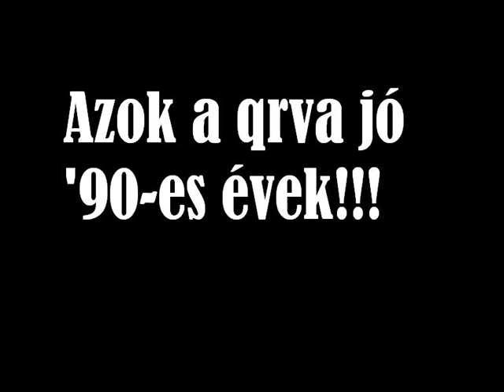Imagination-Just An Illusion (HQ Sound)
Feszler Tomi barátom kedvéért!! :))))))))))